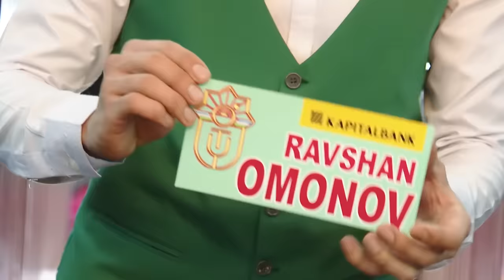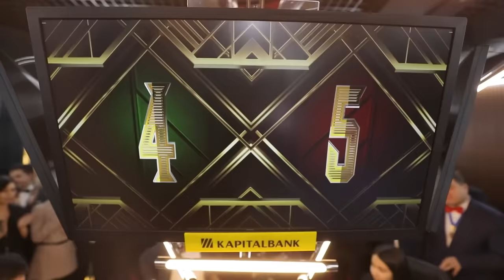Messining soqoli haqida savol. ZAKOVAT